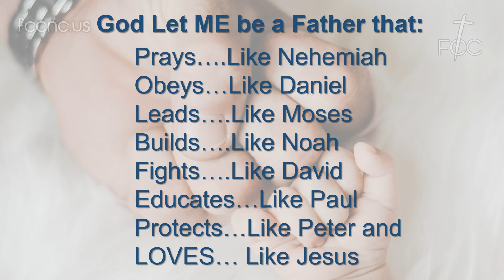Faithful Fathers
06/21/2020 Sermon